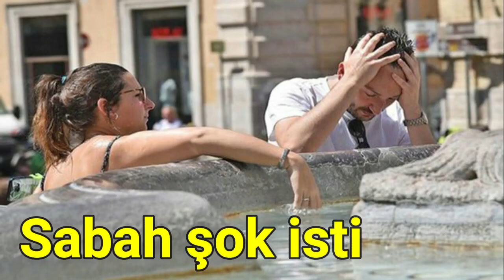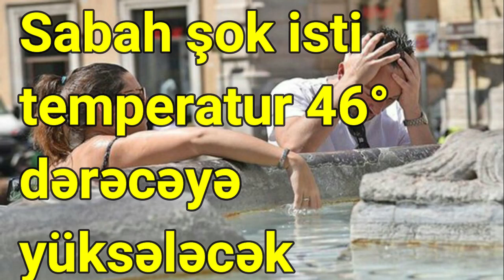Sabah ŞOK İSTİ temperatur 46° dərəcəyə yüksələcək